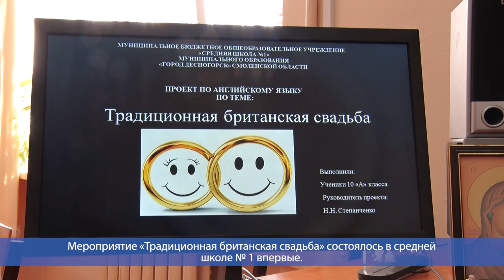Десна-ТВ: Свадьба с английским акцентом: тематический урок в десногорской школе.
28 февраля в Десногорске прошла Британская свадьба. Необычный проект подготовили ученики 10 «А» класса средней школы № 1. Праздничная церемония прошла под соблюдением всех английских традиций.